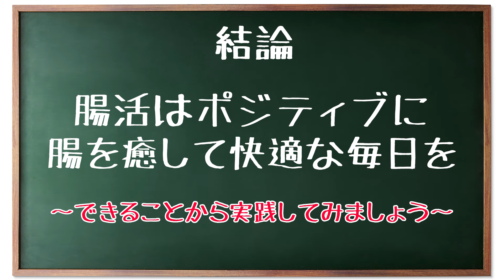【腸活】今日からできる!! カンタン腸活!! 夜の過ごし方７つのポイント! 教えて秋山先生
今回のお話は福岡院の秋山院長。前回、前々回と、「腸活」的な朝の過ごし方７か条、昼の過ごし方7か条を配信しました。今回は、「腸活」的な夜の過ごし方７か条！！仕事が終わり、自宅に帰って、1日の疲れを自宅で癒す時間帯になりますので、腸も癒すようにしましょう！　是非ご覧ください。

【朝のルーティンはこちら】
芸能人もハマっている!? 腸活的1日の過ごし方　朝の腸活ルーティン七箇条!! 教えて秋山先生 No166

【昼のルーティンはこちら】
【腸活】明日から誰でもできる カンタン腸活!! 昼の過ごし方７つのポイント! 教えて秋山先生 No168